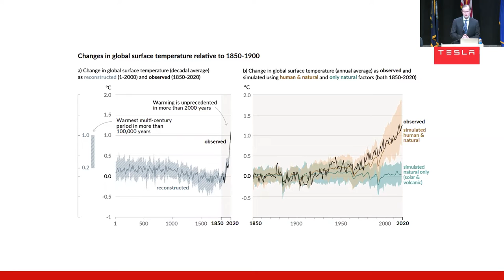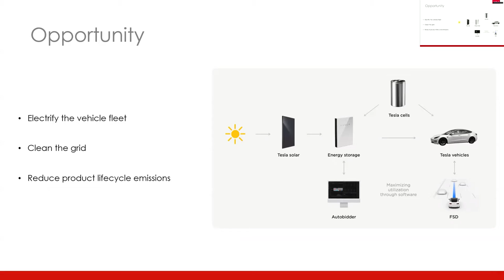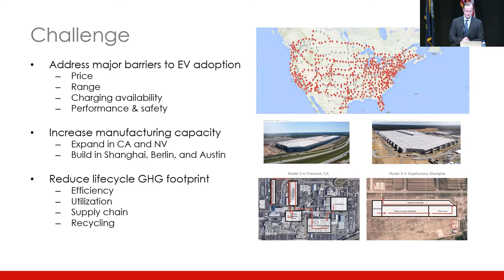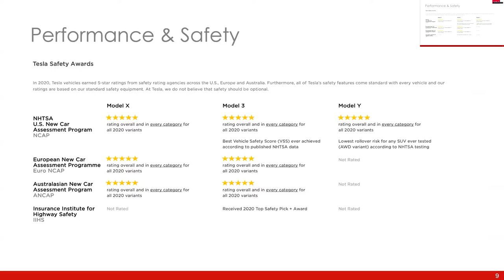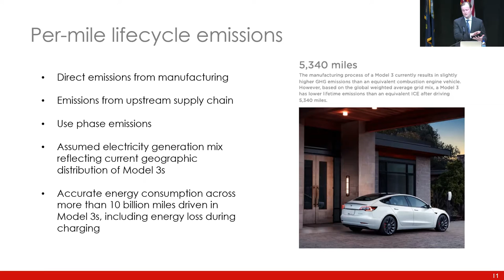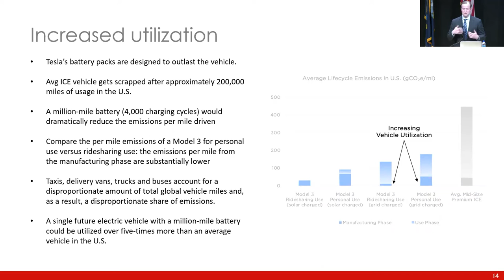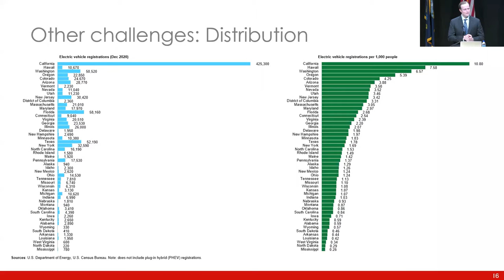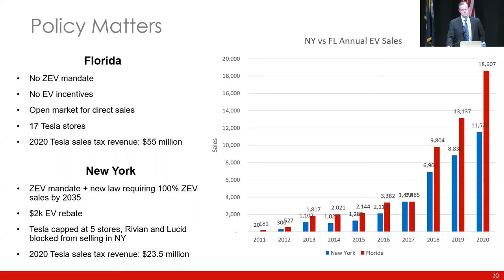Salzberg Memorial Lecture Program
The Whitman School of Management’s H.H. Franklin Center for Supply Chain Management, hosted its annual Salzberg Memorial Lecture Program Oct. 21, 2021 from 2 to 5:30 p.m. in the Daniel and Gayle D’Aniello Building, National Veterans Resource Center

Established in 1949, the annual Salzberg event, is a central component of Whitman School’s Franklin Center, which is consistently recognized as one of the best supply chain management programs in the country by top publications and organizations. During the event, industry executives from leading corporations share insights into trends, advancements and innovation in the fields of supply chain management, transportation and logistics.”

The Salzberg Medallion is acknowledged as one of the most prestigious awards in the field of transportation and supply chain management—in part because of the caliber of past honorees and in part because of the program’s rigorous selection process.

Contents of this video:

00:00:00 - Brief Welcome
00:00:54 - Keynote Speaker/Presentation followed by Q&A
Carlos Monje Jr., under secretary of transportation for policy, U.S. Department of Transportation
00:25:27 - Welcome
00:29:08 - Zinsmeister Award
Jenna Fusco ’22 (WHIT/MAX/A&S), majoring in supply chain management, economics and history
00:31:28 - Brethen Scholarship Prize
Ziyu Huang ’23, majoring in supply chain management and accounting
00:36:36 - Salzberg Award
Tesla, Inc. - Accepted by Albert Gore, east coast lead for public policy and business development, Tesla, Inc.
01:36:09 - Autonomous Vehicles and the Future of Supply Chains
Moderator: Jamie Winders, professor of geography, Maxwell School of Citizenship and Public Affairs and director of the Autonomous Systems Policy Institute
Panelists:
Kara M. Kockelman, Dewitt C. Greer Centennial Professor of Transportation Engineering, Civil, Architectural and Environmental Engineering, University of Texas at Austin
Andrew M. Maxwell G'06 (MAX), senior program manager and innovation strategist, C&S Companies
Dave Whitaker, chief of development, Northeast UAS Airspace Integration Research Allliance-NUAIR
02:39:06- Transportation and Logistics Challenges of the Global Supply Chain Pandemic
Moderator: Paul Svindland ’93, CEO, STG Logistics
Panelists:
Farrukh Bezar, senior vice president of marketing, CSX
Dave Broering, president, non-asset-based solutions, NFI
Bethann Rooney, deputy director, Port Authority of New York & New Jersey
Tim Nolan, president and CEO, TOTE, LLC